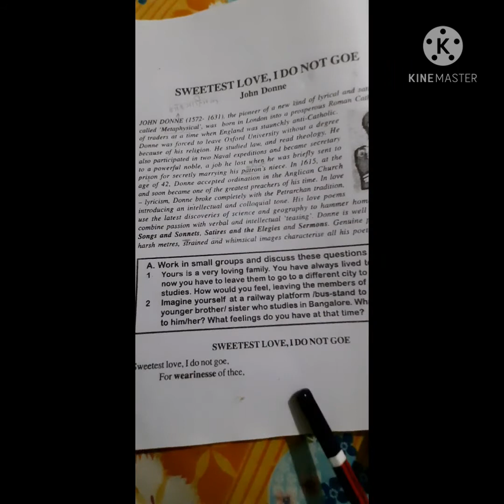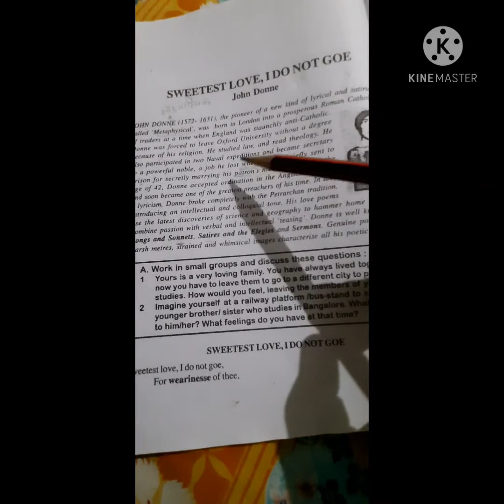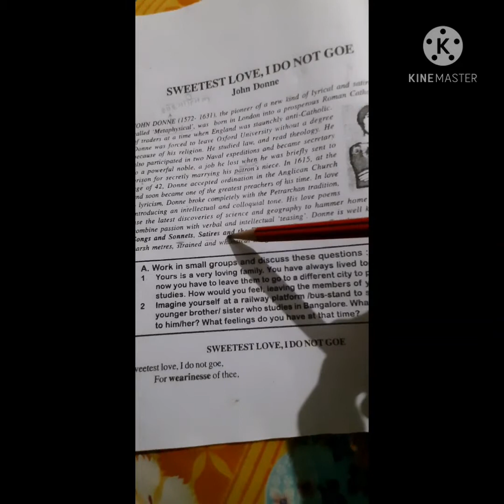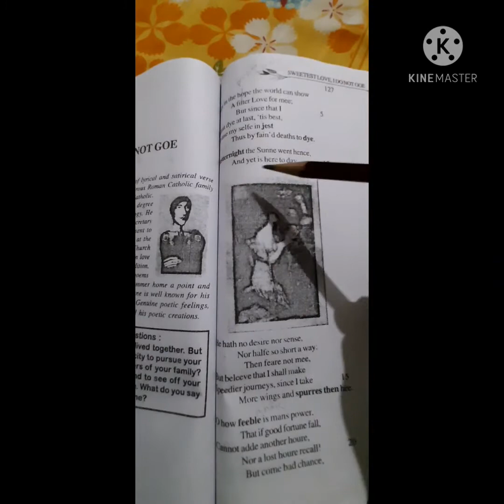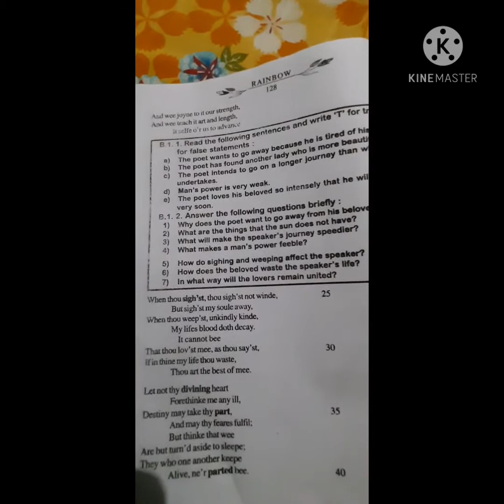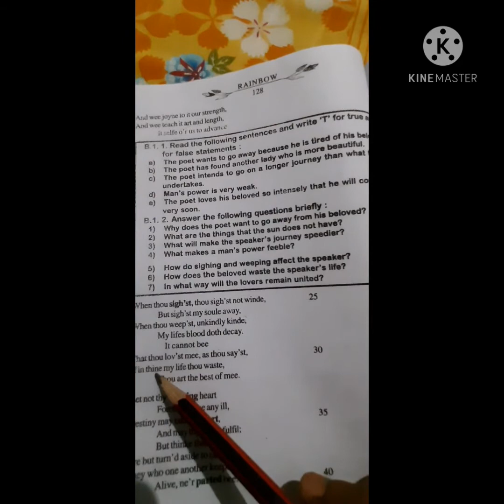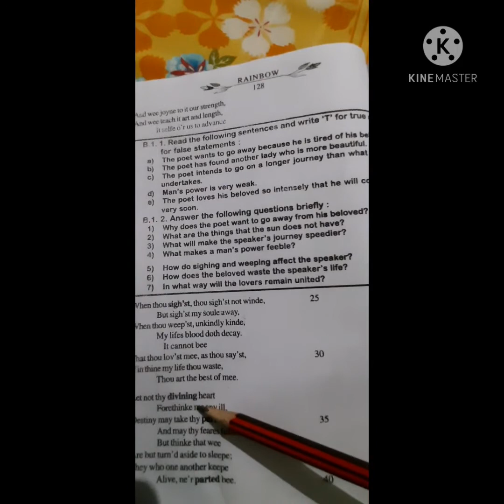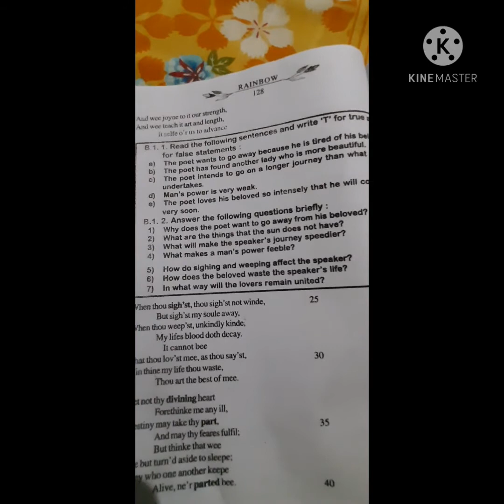EASY LEARNING CLASSES BY BINDU KUMARI @CLASS 12th RAINBOW 🌈 PART-2 POEM-1st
SWEETEST MY LOVE 💘 I DO NOT GOE
BY JOHN DONNE
READ LEARN AND UNDERSTAND ALSO COMMENT